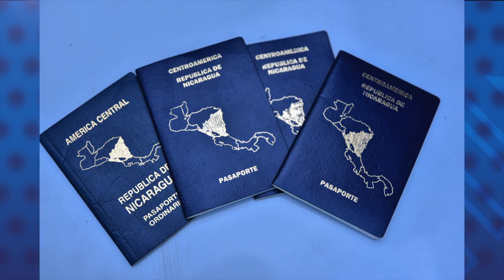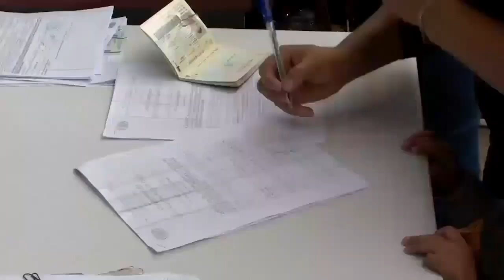Régimen condena a dos años de cárcel al sacerdote Manuel Salvador García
La justicia orteguista condenó este miércoles a dos años de cárcel al sacerdote Manuel Salvador García, por el delito de amenaza con armas.
El sacerdote fue acusado por ese delito luego de que el pasado 30 de mayo de 2022 habría tomado un machete, cuando un grupo de personas lo insultaban y amenazaban con apedrearlo desde las afueras de la casa cural de la iglesia Jesús de Nazareno, de Nandaime.

- Cuestionan en Honduras nacionalización "exprés" a exfuncionarios de JOH.
- Cámaras del Cosep ratifican: no hay ningún "diálogo" con el Gobierno.
- Costa Rica urge más recursos para atender solicitudes de refugio.
- Junio marcado por amenazas, torturas, allanamientos y cierre masivo de oenegés.